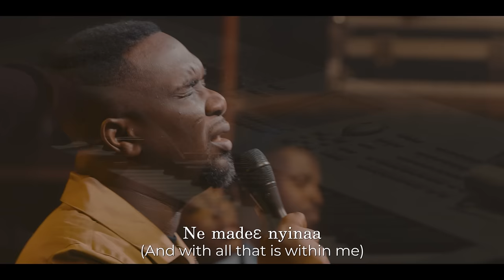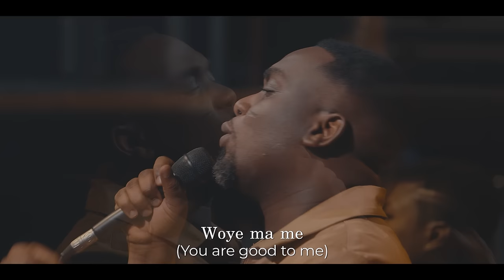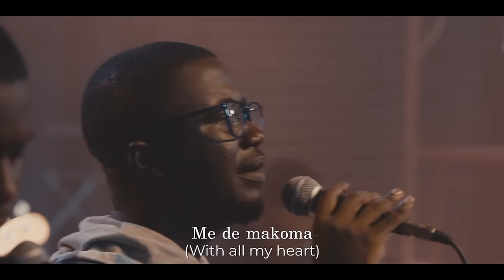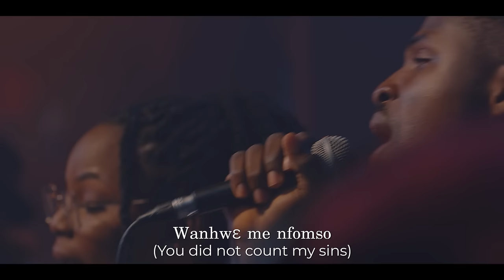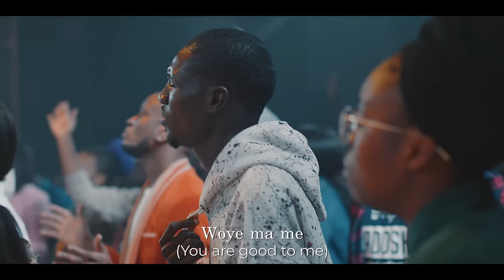JOE METTLE-WOYE MA ME (YOU ARE GOOD TO ME)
Music video by Joe Mettle performing woye ma me(You are good to me) off 'The Kadosh' album; recorded live in Accra Ghana.